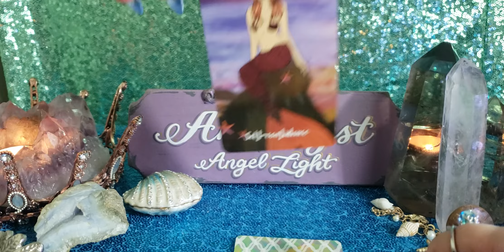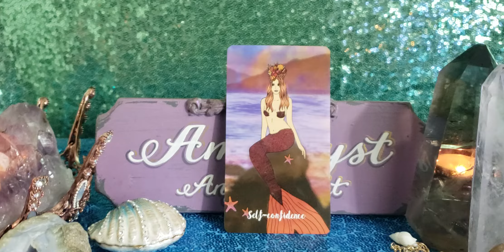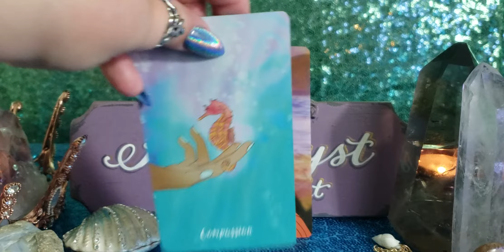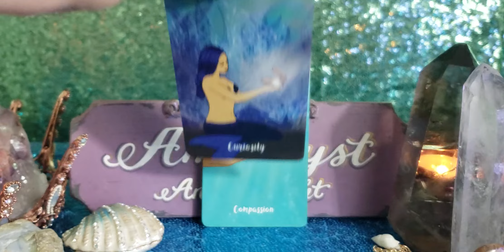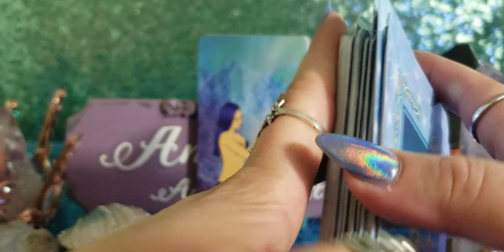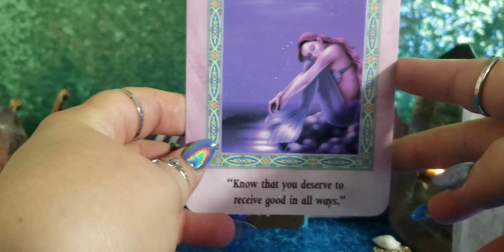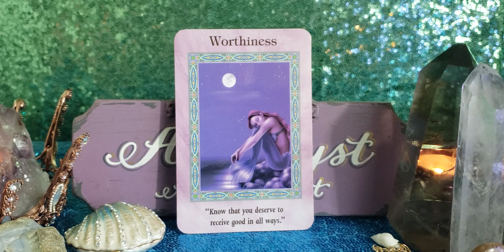LIBRA AWAKENING THE MAGIC - PSYCHIC FORECAST AUG 5 - 11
The Oceanic Tarot

Magical Mermaids and Dolphins

🔮🔮🔮 PRIVATE READINGS 🔮🔮🔮

🦄💜🦄💜🦄💜PLEASE SUPPORT 🦄💜🦄💜🦄💜

📫✉ Mailing Address 📫✉
Amethyst Angel Light
2161 Colorado Blvd, Unit 105
PMB 201

Facebook amethystangellight/Facebook
IG amethystangellight